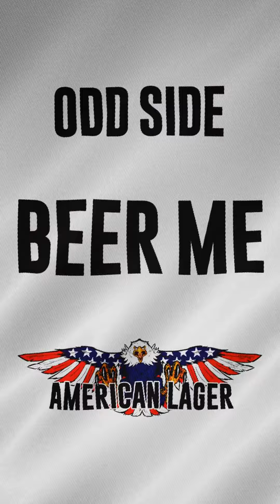Beer Me Winter Fun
More Beer Me Fun!